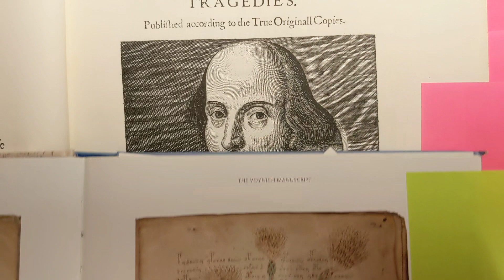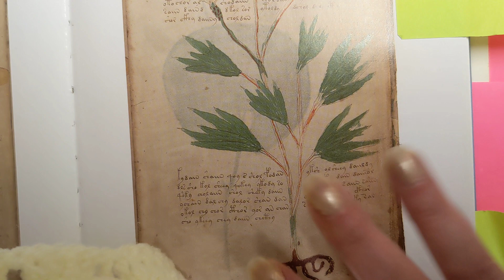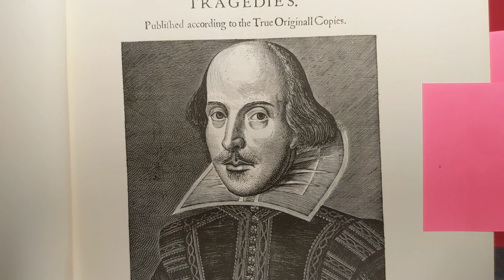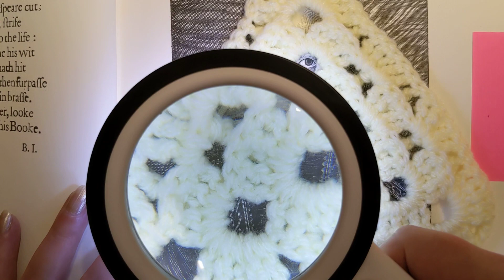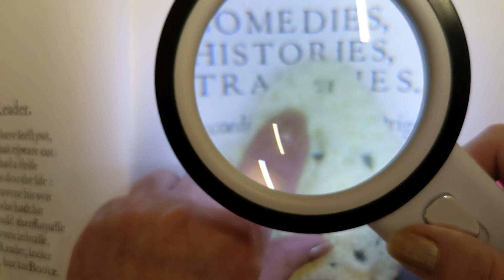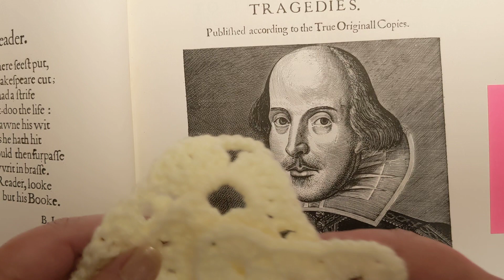Amazing crochet link between Shakespeare and Voynich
This is a small video to share my first crochet links between Shakespeare and the Voynich manuscript. This is part of my video diary where I am trying to demonstrate that crochet is currently older than is recorded historically.
Thank you for joining me on this journey and watching my videos.